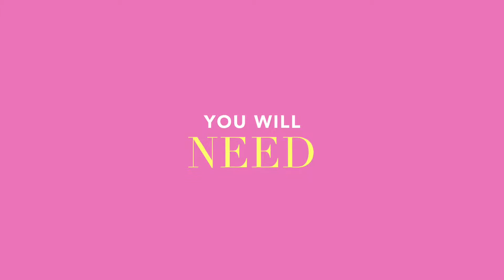Mini Cheesecake -- Valentine's Day Gift Idea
* Please open to see more*

Hi loves!

If you still don't know what do you want to get for your loved one on this upcoming Valentine's Day, you can try my homemade mini cheesecake recipe. You can make them together or just surprise them by using your baking talent.

Hope you guys enjoy this VDO.

xo,
Mollie